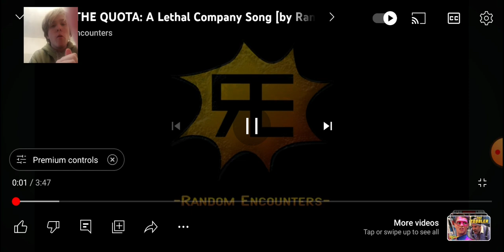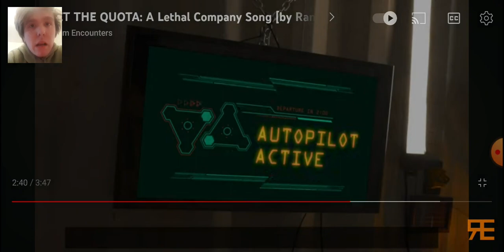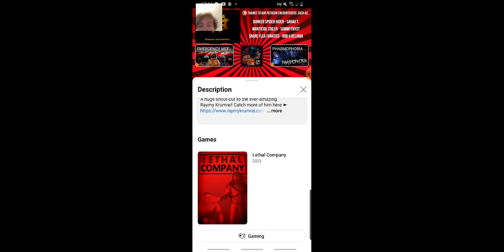Reacting to meet the quota